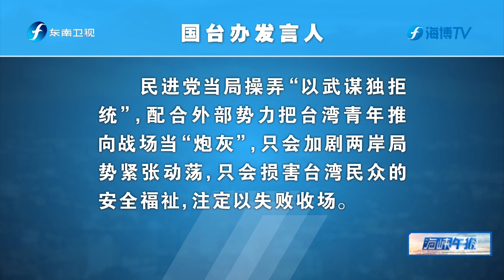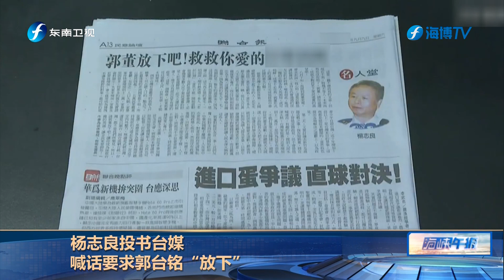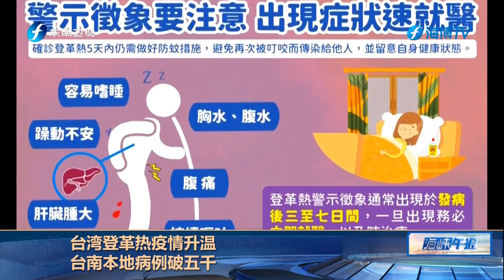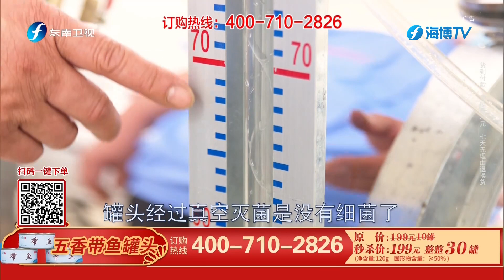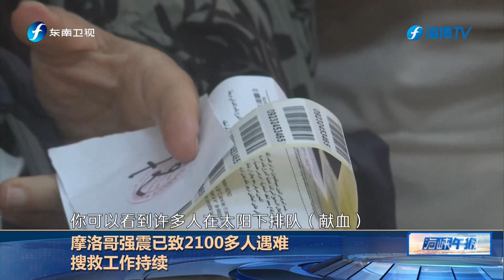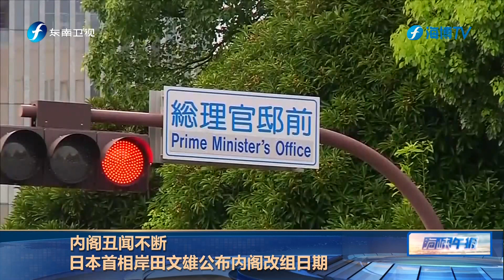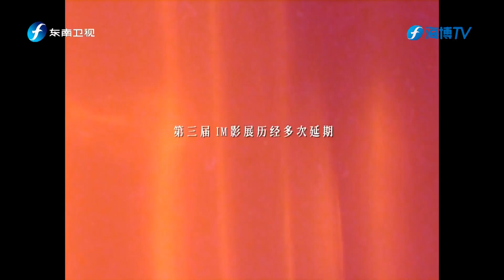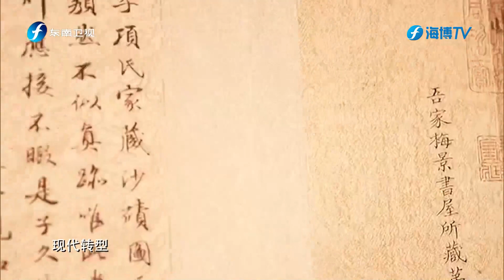《海峡午报》20230911